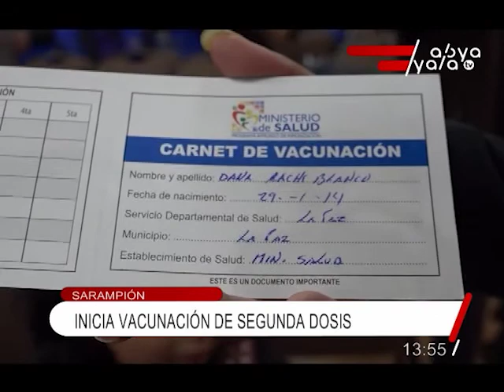Ministerio de Salud inicia con la campaña de vacunación de la segunda dosis contra el sarampión